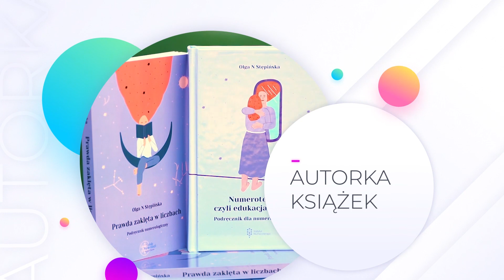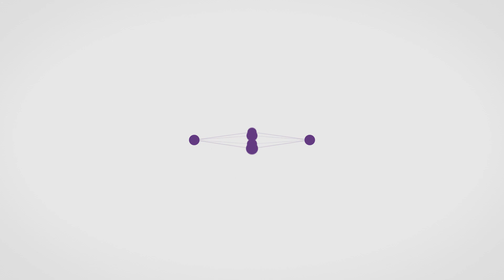Numeroterapia w problemach zdrowotnych ✧ Olga N Stępińska ✧ Instytut Numeroterapii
✨O czym mówi ciało gdy choruje? Czyli numeroterapia w problemach zdrowotnych - zapraszam na materiał.

✨Nie od dziś wiadomo, że ciało i dusza są ze sobą połączone. Aby uzdrowić ciało warto spojrzeć co się dzieje w duszy. Dlaczego nasze ciało się buntuje? Jak nieprzepracowane emocje mogą wpływać na stan zdrowia? Czy można pomóc swojemu ciału pracując nad negatywnymi wzorcami w podświadomości? Jak wspomóc zdrowienie ciała uzdrawiając emocje? Tym razem pozwólmy swoim emocjom uzdrowić ciało.

✨ Jeśli interesujesz się pracą nad duszą i ciałem, i chcesz wiedzieć jak jedno jest zależne od drugiego - ten film jest dla Ciebie.

▷ JAK ZOSTAĆ NUMEROTERAPEUTA?

OLGA N. STĘPIŃSKA -  Jestem założycielką Szkoły Numerologii oraz Instytutu Numeroterapii. Jako Mistrzyni Reiki i konsultantka Kronik Akaszy, łączę te umiejętności z numerologią i metodą radykalnego wybaczania, uzupełniając numeroterapię o dodatkowe narzędzia. Prowadzę szkolenia związane z duchowością i rozwojem osobistym. Instytut Numeroterapii jest miejscem, w którym odnajdziesz swoją drogę w rozwoju duchowym.